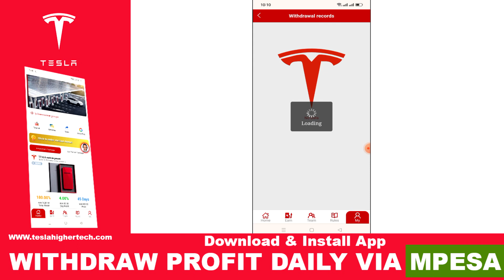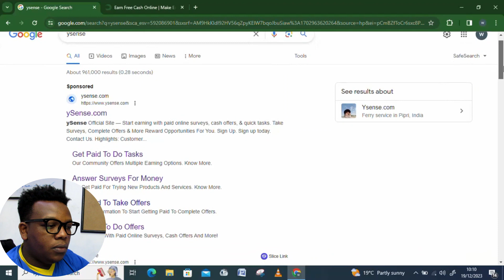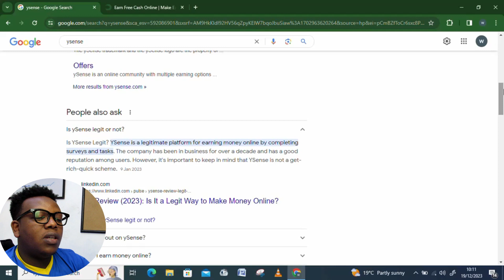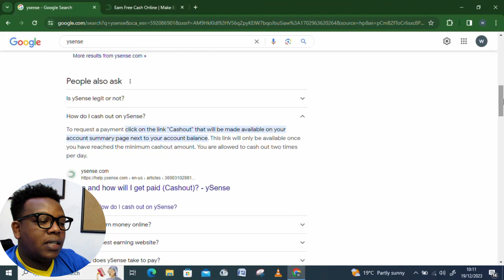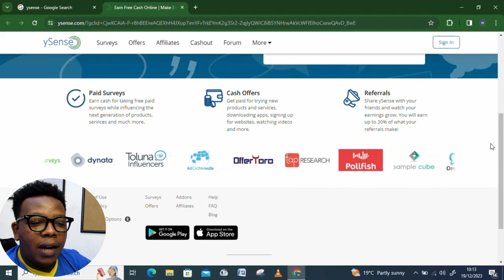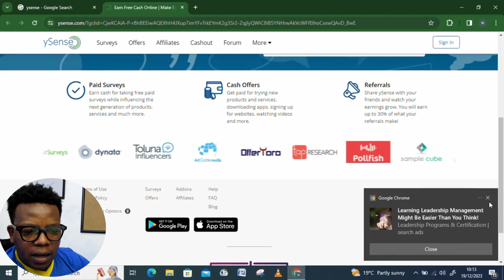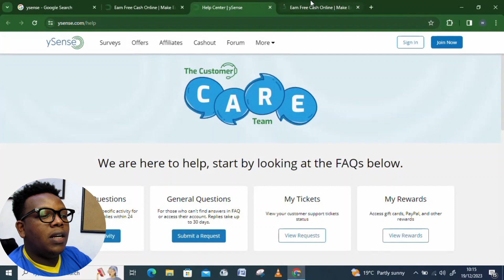(KSH 800 PER VIDEO) BEST APP TO MAKE MONEY JUST WATCHING VIDEOS | MAKE MONEY ONLINE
By watching, engaging with, or acting upon any content on willyink you acknowledge and agree to the following:
1. It does not constitute professional advice or endorsement of any specific app.
2. Third-Party Apps: Apps promoted on this channel are third-party products, and any use of these apps is at your own discretion and risk. Willyink shall not be responsible for any issues, damages, or losses that may arise from the use of such apps.
3. No Endorsement or Warranty: The promotion of an app on this channel does not constitute an endorsement or warranty by willyink. We do not guarantee the accuracy, reliability, or effectiveness of the apps promoted.
4. User Responsibility: Users are solely responsible for their decisions to download, install, and use any promoted app. Willyink  is not liable for any consequences resulting from the use of these apps.
5. This means we may receive compensation if you choose to download or use the app through the provided links. However, this does not affect our commitment to providing honest and unbiased reviews.
6. Changes to Content: Willyink reserves the right to change, modify, or remove any content related to app promotions without notice.
7. Willyink  is not responsible for any legal compliance issues related to the use of promoted apps.
By engaging with the content on Willyink , you acknowledge that you have read, understood, and agreed to the terms of this disclaimer.